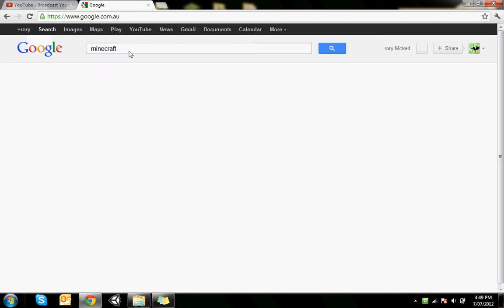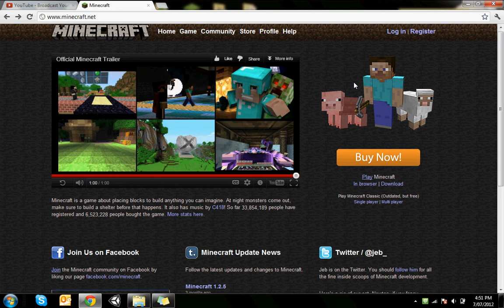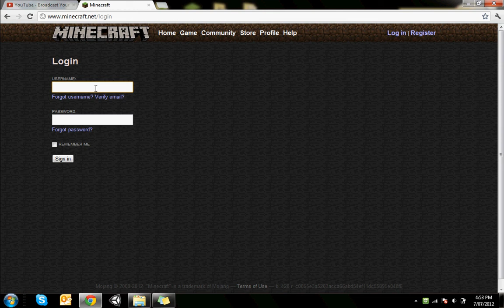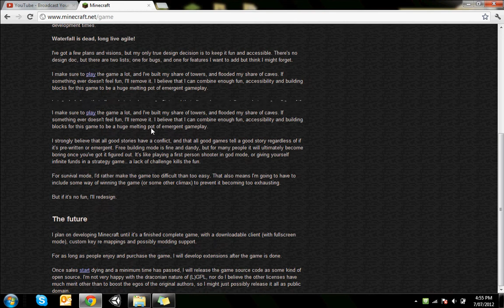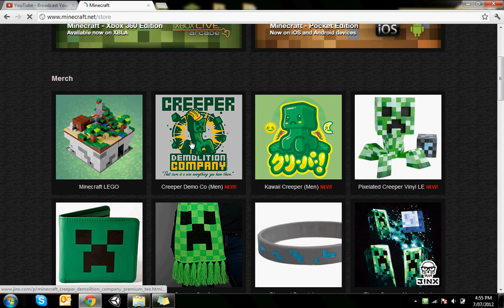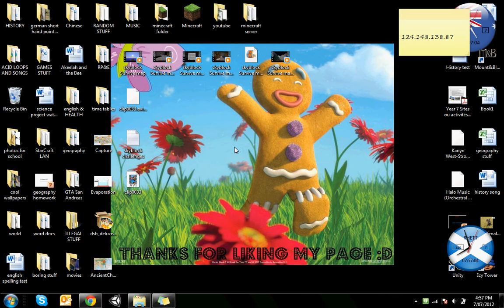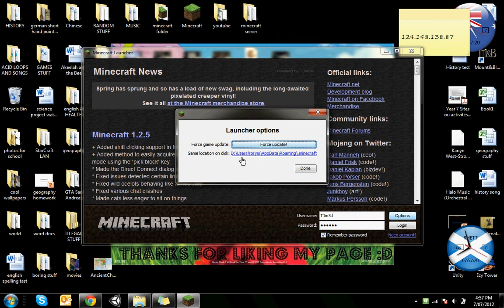Is minecraft safe